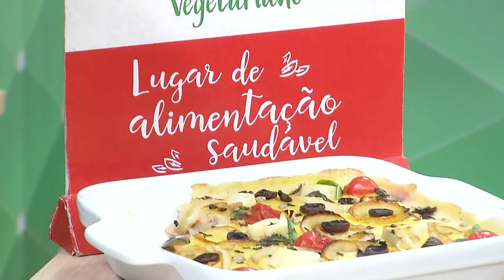Programa Agora (18.12.2019) 03º Bloco